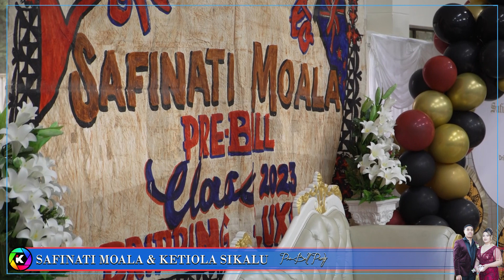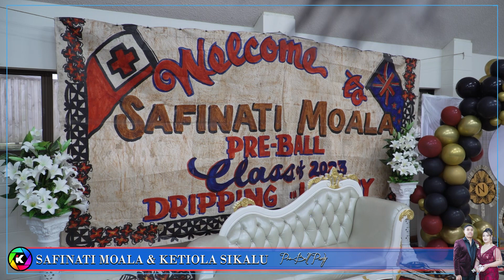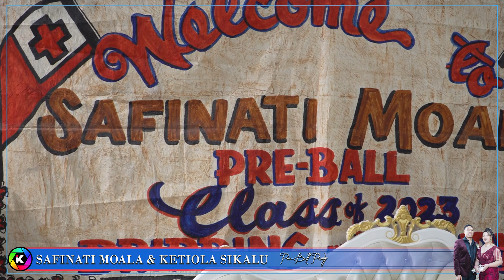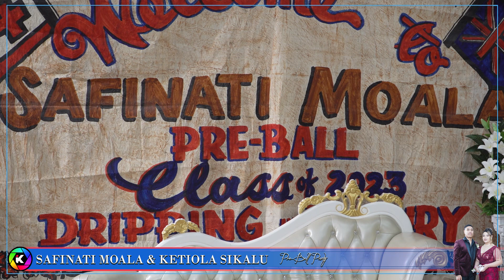SAFINATI MOALA - PreBall Party